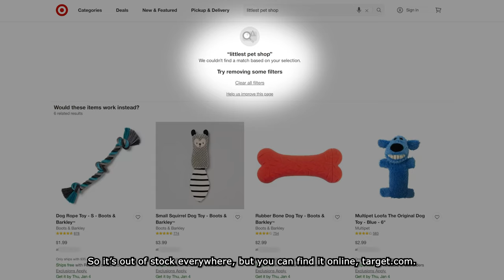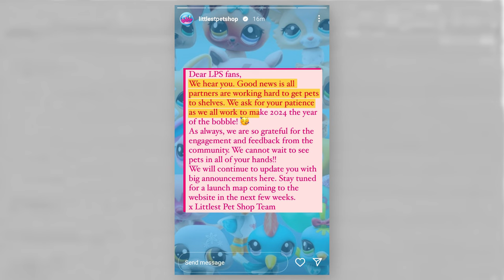The Weird World of LPS in 2024 | Littlest Pet Shop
With 2024 set to be one of Littlest Pet Shop’s biggest years yet, I attempted to find some LPS. So, what will the G7 Basic Fun LPS reboot have in store…?

*TIME STAMPS:*
0:00 - Intro
0:50 - The Attempt
10:58 - The Results

Now that the new LPS are available to find in stores, what are your thoughts on this next generation of pets by @littlestpetshopofficial and @BasicFunToys?

“The LPS reboot is FINALLY happening – biggest update yet. | 2024 Basic Fun & Toy Fair News” (recap of G7 announcements/reveals)

"Lumpy Larry" (get.slip.stream/d42pqC); "What If We Kissed At The Stop And Shop"(get.slip.stream/4iJkos);  "Brockhampton IRIS", Synthet (Attribution 4.0 International License); "Willing To Bet"(get.slip.stream/6OXYd1); "SKIES", Mifune (get.slip.stream/PUVej9); "Ocean" Lucien Kemper x Fachhochschule Dortmund (Attribution 4.0 International License).
This video is made for adult collectors, and I am an adult.